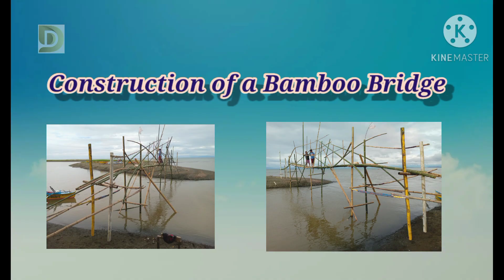BAMBOO BRIDGE CONSTRUCTION (Pasil tabok Mahayahay Seaside) Vlog #6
Dali na unya ta makatabok sa Mahayahay agi sa baybay puhon .